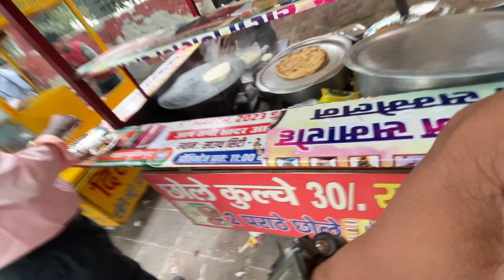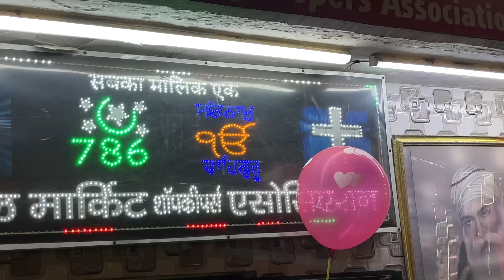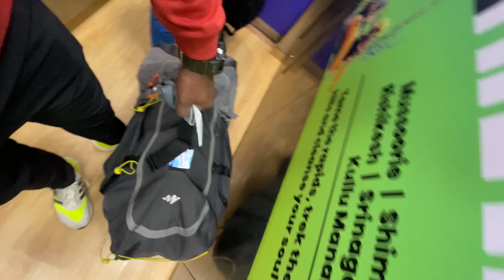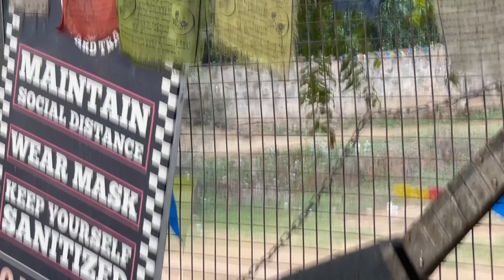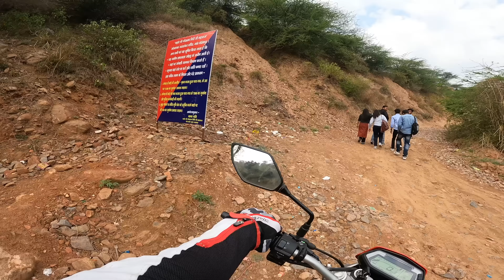💥ଦହିବରା ସନ୍ଧାନ ରେ ଓଡ଼ିଆ Youtuber 🤦🏻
RIDE HARD🤘🏻
RIDE SAFE✌️